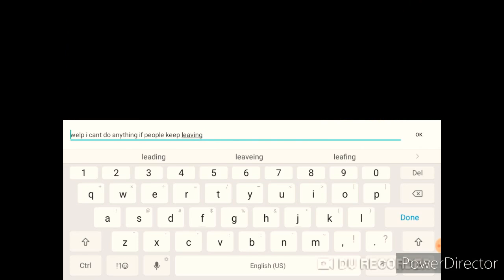Among Us #2 silent game play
THERES A GUINEA PIG SURPRISE IN THIS VIDEO WATCH AND SEE WHEN HE POPS UP!